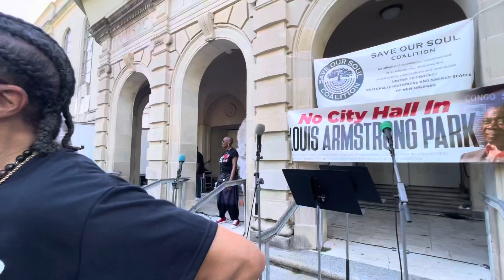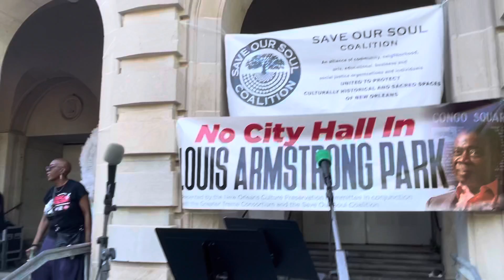Save Our Soul Movement for Peace & Culture James Andrews, Jackson Sq. Allstars, Babydolls Sisterhood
Secondline in Congo Square featuring James Andrews, Jackson Square Allstars, Babydoll Sisterhood